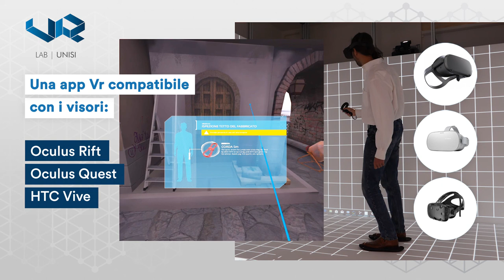Realtà virtuale e aumentata: quando l’innovazione favorisce l’apprendimento e incontra la sicurezza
Realtà virtuale e realtà aumentata: quando l’innovazione favorisce l’apprendimento e incontra la sicurezza.  2/2
LAB VR, il Laboratorio di Tealtà virtuale dell'Università di Siena per Bright-Night - Notte delle Ricercatrici e dei Ricercatori.

LabVR UNISI è il laboratorio di realtà virtuale dell’Università di Siena il cui principale scopo è l’investigazione del  comportamento umano attraverso le tecnologie di realtà virtuale in ambiente di simulazione.
Il laboratorio è coordinato da docenti e rappresentanti del personale tecnico e amministrativo del Dipartimento di Scienze sociali, politiche e cognitive, riconosciuto “di eccellenza” dal Ministero dell’Istruzione, dell’Università e della Ricerca.
LabVR UNISI ha sede al Santa Chiara Lab dell’Università di Siena.